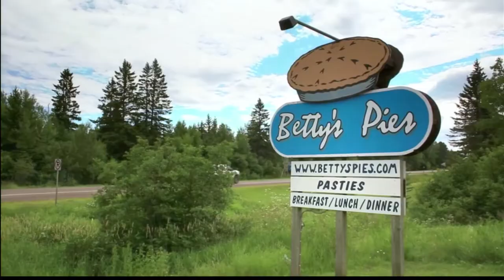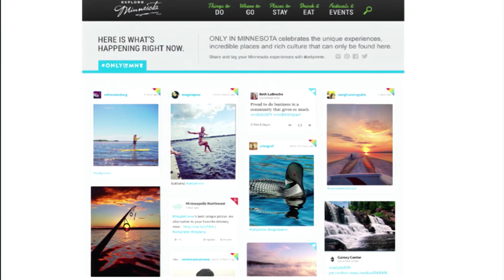Midwest? The Past, Present, and Future of Minnesota’s Identity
A conversation about Minnesota’s historical identity as a member of the Midwest—a nether region lying somewhere between the East and West coasts and spanning a broad latitudinal range. Is there a better appellation for our state and region? What role does geography play in forming our identity? What does it even mean to brand a state? The panel discussion Midwest? The Past, Present, and Future of Minnesota’s Identity features leading design, marketing, and branding minds in Minnesota as we explore the role of identity in helping our state succeed in a competitive national landscape for talent. Copresented by the Walker and Askov Finlayson.

Panelists
Poppy Harlow, CNN correspondent and Minnesota native
Bruce Bildsten, CMO, Faribault Woolen Mills
Andrew Blauvelt, Senior Curator, Walker Art Center
Thomas Fisher, Dean of the College of Design, University of MN
Christine Fruechte, CEO, Colle + McVoy